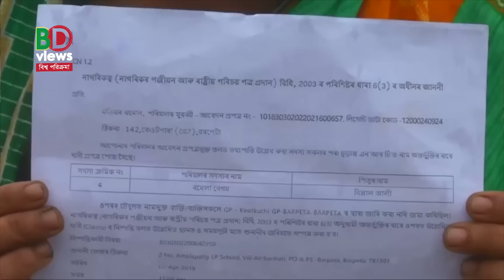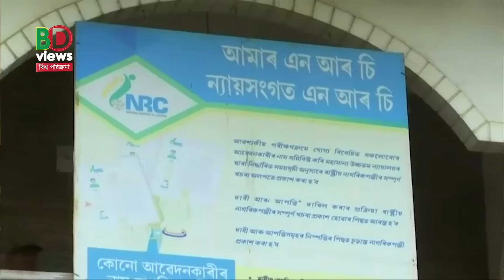যুক্তরাস্ট্রের সাথে আলোচনা করবে না ইরান, আসাম নিয়ে বিপাকে মোদী, ভারতকে ইমরান খান যা বললেন